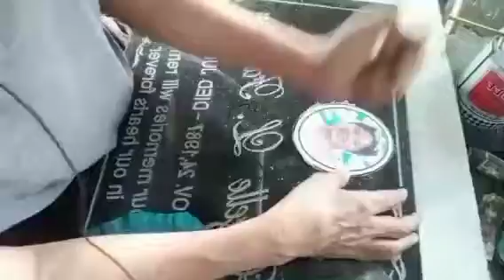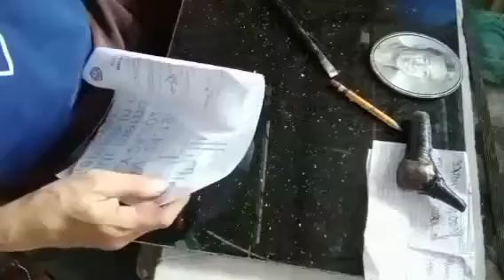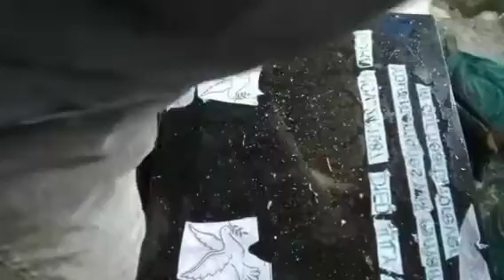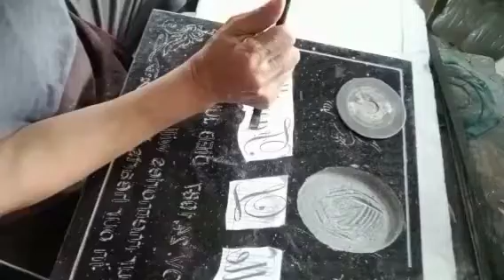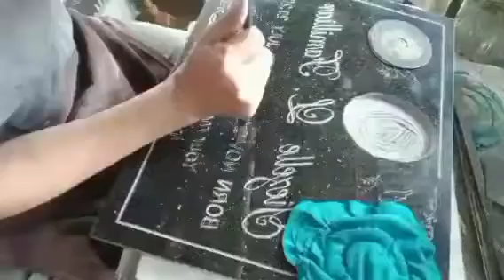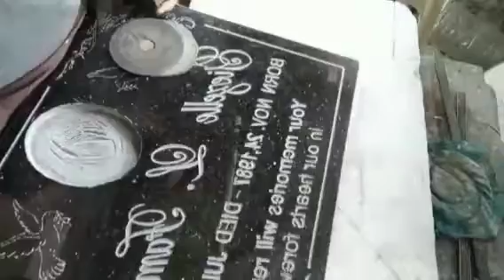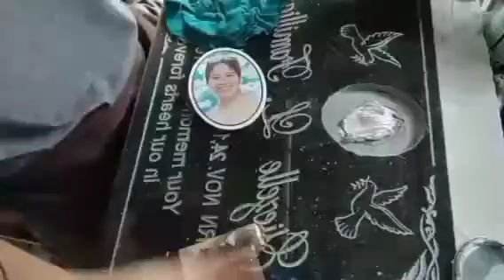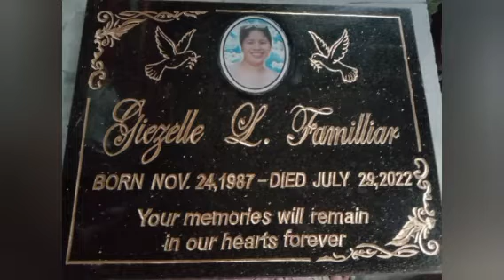ENGRAVING GRANITE TECHNIQUES 2022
engraving granite techniques 2022#engraving#granite#techniques2022#boyjunchannel